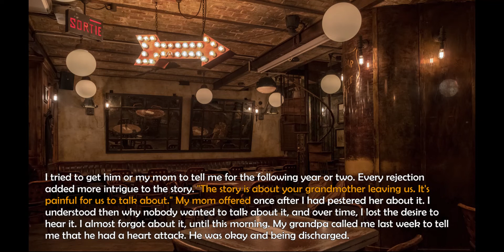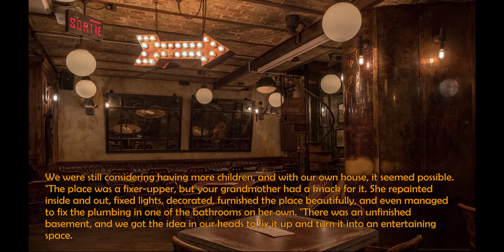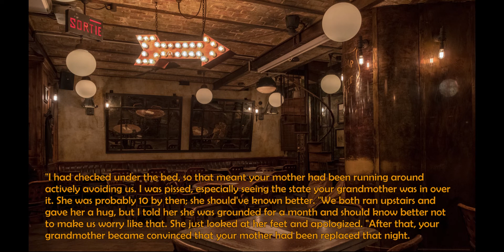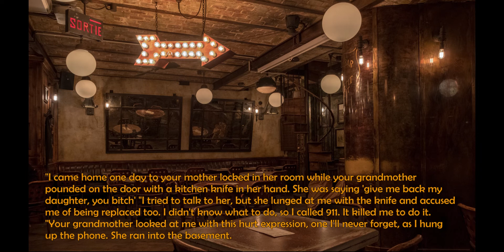[r/nosleep] CREEPY APPEARIENCES HAUNT my Grandpa in the mirrors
➤ Welcome to NoSleep YouTube Channel!

"I found out why my grandpa keeps drapes over his mirrors" by ForwardCrow9291